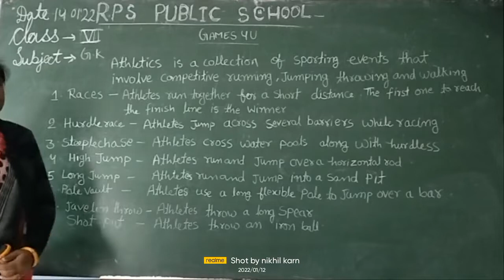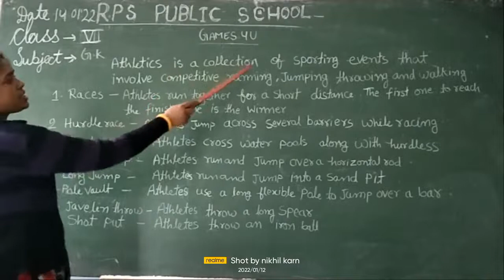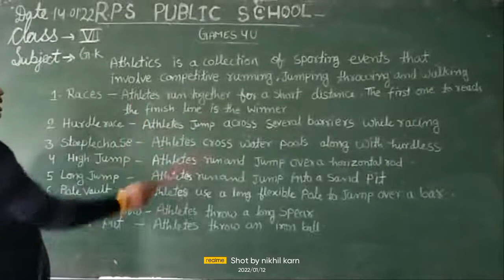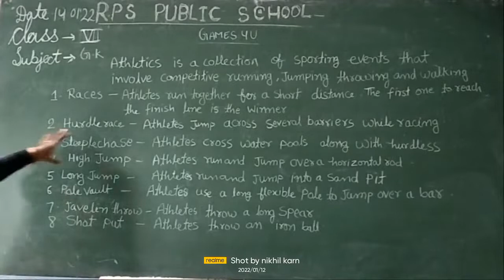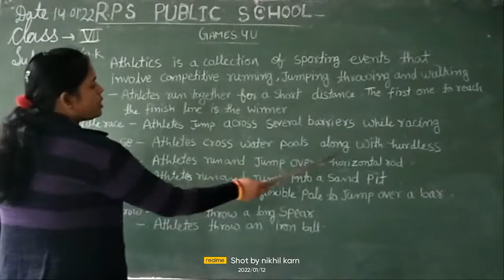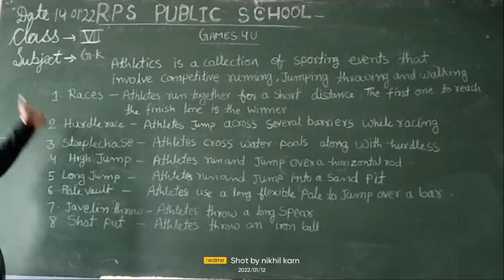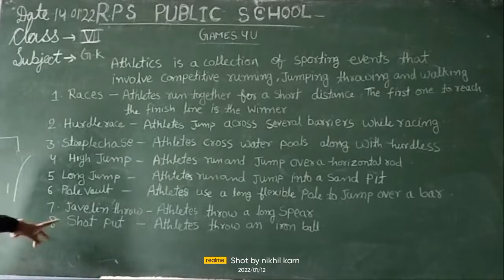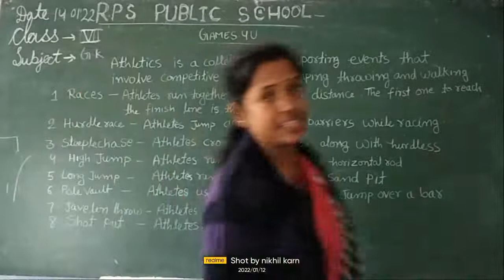DATE - 14 - 01 - 22 - CLASS - 07 - G.K - CH -34 - GAMES FOR YOU SESSION 02